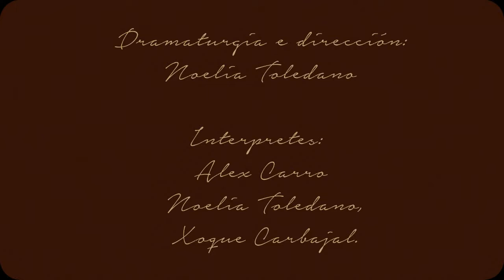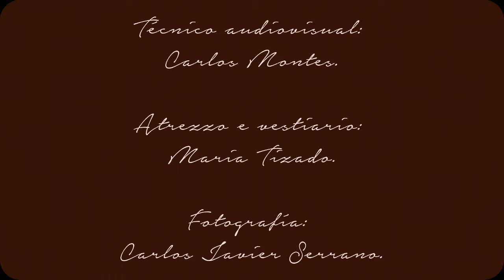Querido Tomás obra de teatro baseada na novela de Neira Vilas